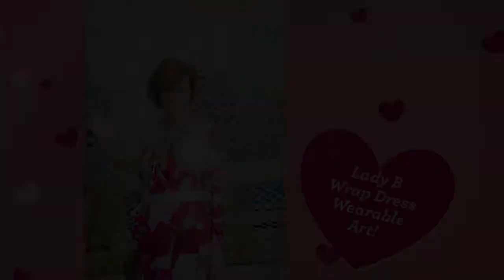Lady Barbara Pinson Artist Valentines 2022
Valentine's Lady Barbara Pinson Artist
Gifts Sure to Please
Pouchettes ( carryall ), Scarves, Dresses, Silk Padded Eye Masks, SeaMist Gift Sets,
and More.

Join us FB, Instagram, Linked In, Twitter